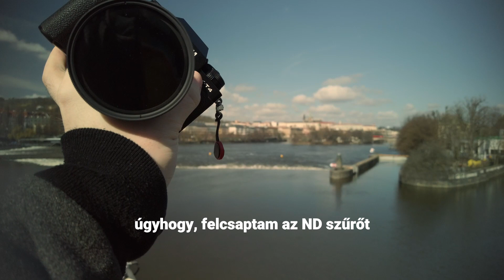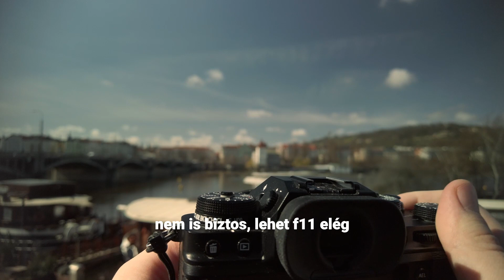PRÁGA POV - Kalandozás Manuális Obikkal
FUJI X-T4

A videóban végig kísérhettek egy prágai street fotózáson. Csak manuális obikat használtam és beleraktam 17km sétát a városba. Lazítsatok egyet és élvezzétek Prágát.